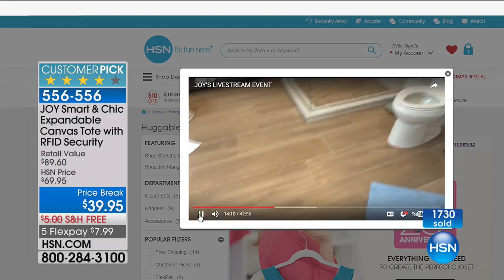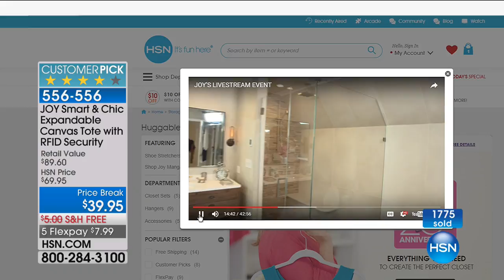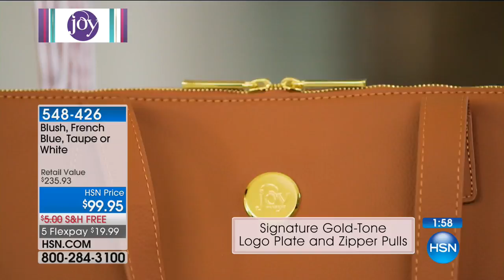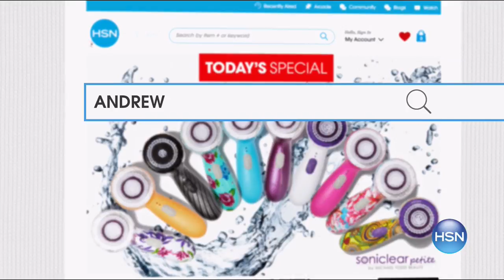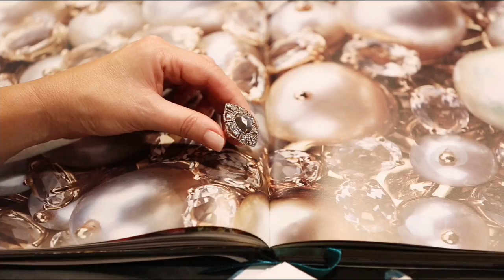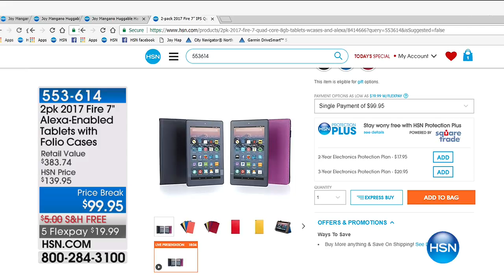HSN | Joyful Discoveries by Joy Mangano 08.23.2017 - 12 PM